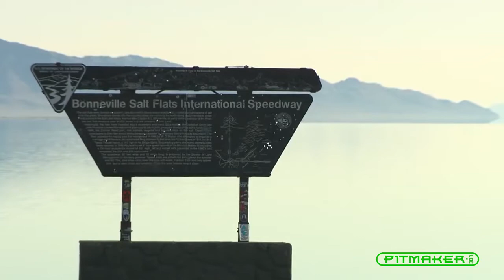Pitmaker with the EV World Record Race Team OSU/Venturi!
Pitmaker had the awesome opportunity and privilege to cook for our customers, the EV (Electric Vehicle) Land Speed World Record Holder racing team OSU/Venturi as they set up to break their own world record with the Ohio Buckeye Bullet 2 racing car in Wendover, Nevada, right next to the Bonneville Salt Flats.  This electric car is a beautiful piece of human engineering with a top speed of more than 400mph!

We had an amazing time, and the area their truly is unlike any on the Earth.  Victor even played a game of impromptu soccer with the Venturi guys who were from Monaco and France.  The historical Wendover Airfield is where they filmed the movie Con-Air as well, and you can see the plane from that movie, and other historical airplanes their.  Thanks and appreciation to our awesome customers at Venturi for the opportunity to build their new custom PItmaker trailer, and for their hospitality in having us at this unique event.  Check out some of our amazing experience here.  We will post two more videos on the reaction to our cooking as well.